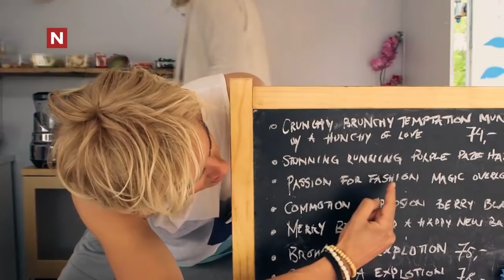Anders og Bendiks Smoothiebar | Mellom bakkar og berg | discovery+ Norge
Se hele episoder av Mellom Bakkar og Berg på discovery+ Fra Mellom bakkar og berg sesong 1 på TVNorge.